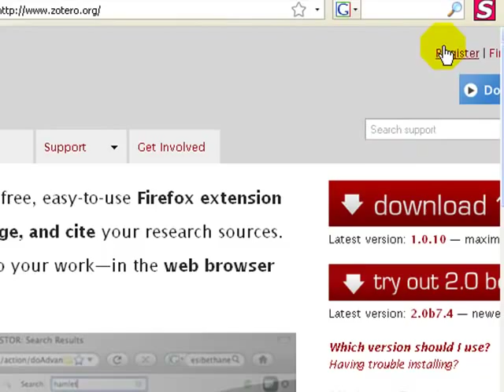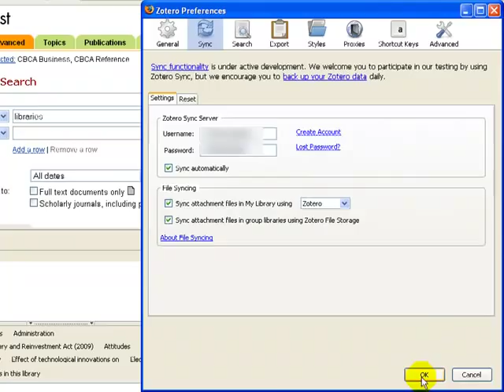Zotero - Using Groups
Demonstrates how to use the Groups feature to save and share your work with others. Requires creating a free account with Zotero during which you can specify the level of sharing and public accessibility. Originally created by Richard Baer (Camosun College) using Camtasia Studio 6 on Nov. 11, 2009. The Camtasia Studio 6 source file and original .mp4 file for this tutorial can be accessed fromthe ANTS collection at the University of Calgary DSpace repository